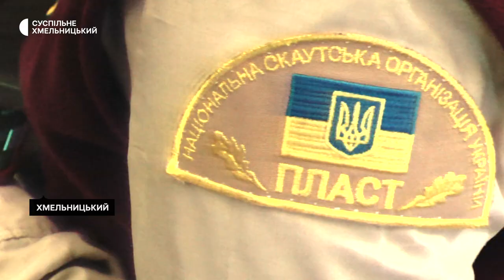Вифлеємський вогонь миру прибув до Хмельницького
Вифлеємський вогонь миру вже у Хмельницькому. Тепер запалені від нього свічки направлять в різні куточки області. Щороку Вифлеємський вогонь в Україну доставляють члени скаутської організації «Пласт». Як це було у Хмельницькому – далі у сюжеті.